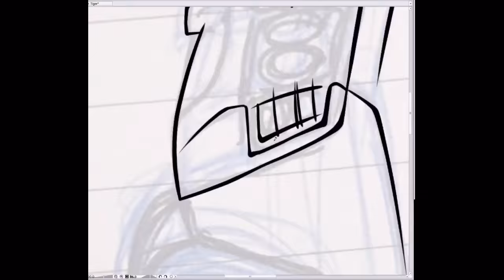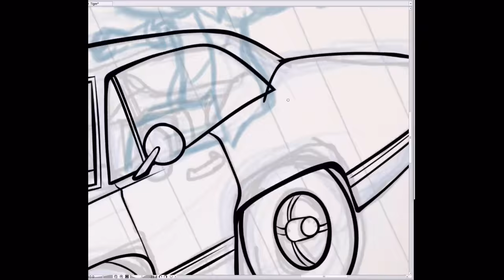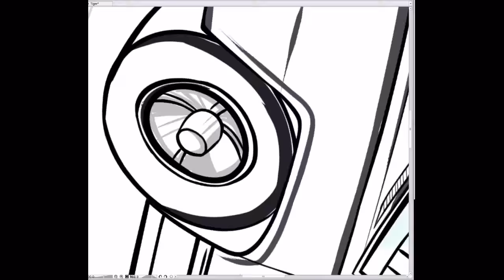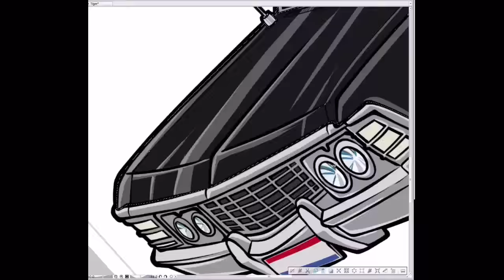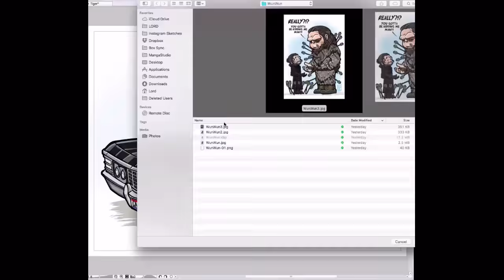Lord Mesa Speed Illo: Eye of the Impala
Happy to post my first Supernatural-centric speed illo!! One of the funniest post episode bonuses...I'm surprised they don't do more of these!!